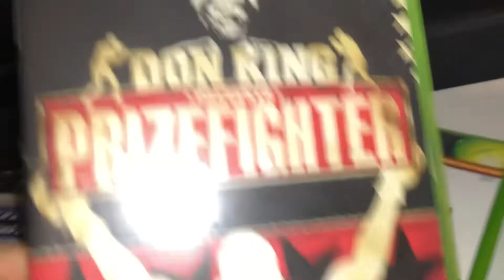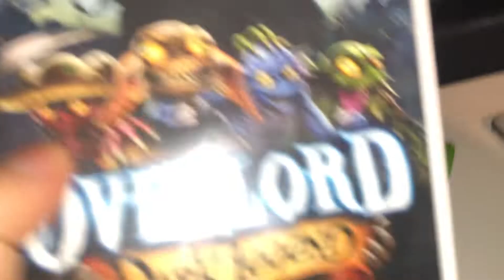Retro games pickup ep.13 plus a banger